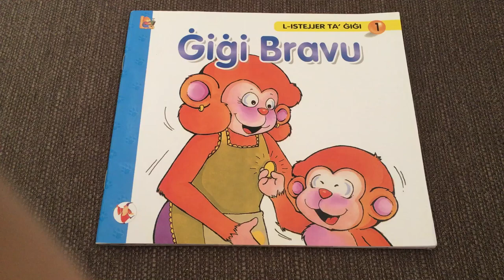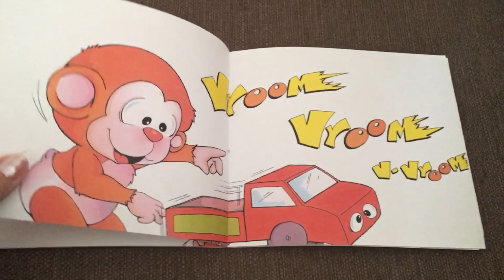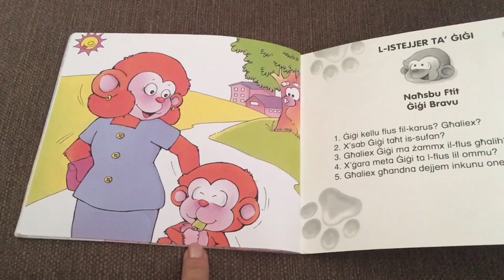Gigi Bravu - L-istejjer tá Gigi - Ktieb numru 1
Distributed by  merlin library price: 2.20€ translated by: Trevor Zahra